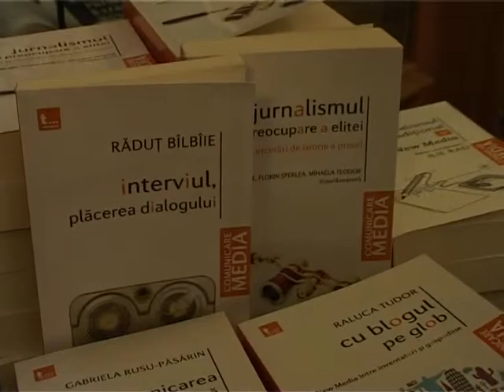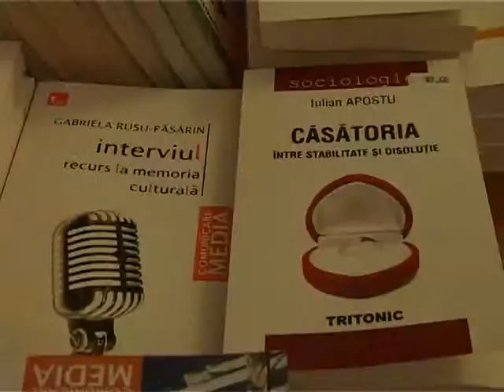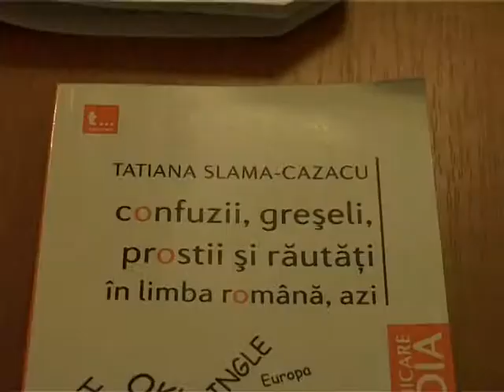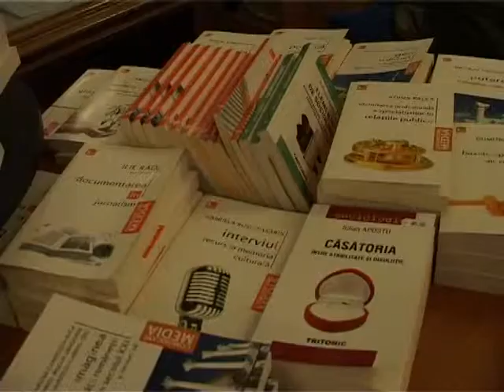Ştire ETV - Print versus digital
Într-o lume dominată de tehnologie, editurile se încăpăţânează să supravieţuiască. În condiţiile în care cartea scrisă este dată la o parte în favoarea celor în format electronic, uşor de găsit pe internet, tot mai multe voci anunţă declinul afacerilor din industria cărţii, cauzat de ascensiunea erei digitale. La Galaţi, târgul de carte Axis Libri a ajuns deja la a 6a ediţie, biblioteca judeţeană se laudă cu mii de cititori, iar librăriile şi anticariatele încă par să reziste. Deci cât de departe este sfârşitul cârţilor, aşa cum le ştim?